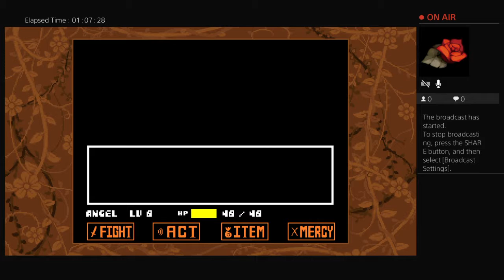Gameplay |undertale... Back to genocide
I play fortnut Deal with it